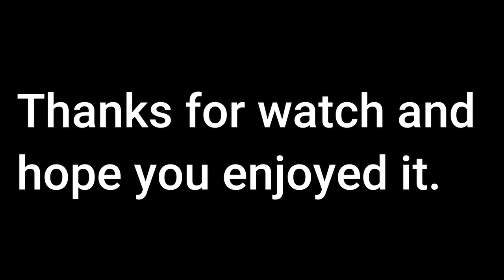ARCTIC BLAST IS HERE | SIBERIAN HUSKY SNOW DAY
Hello welcome to Our Cabin In The Woods. Our story really started in 2013. We talked about being more self-relient. So we started looking for property. We found this 10 acres fully wooded oak property. Our kids have all moved on and have the own family's. We sold our log home. 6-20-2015 is when we moved into our camper on the property lived in it for 9 months while building our new 1600sq ft log home.

We have egg laying chickens, meat chickens, turkeys, Berkshire pigs, and goats.
We also have five real nice gardens.

You will see more building, gardening, animals stuff and canning. Have any question or comments please ask.

O ya can't forget the stars of the channel WILLOW our Siberian Husky and our new addition Koda  Great Pyrenees mix Husky . They love going for rides and they talk a lot. Thanks to everyone.

We use these items all the time on our property.

Yardmate Roto-Tiller

Log splitter

Saker 4" electric chain saw

Poulan 16" chain saw

MOISTURE METER MT-1902

TROY-BILT GENERATER 5500 WATTS, 8250 STARTING WATTS.

We use a 18' TRAILER

KUBOTA TRACTOR L2350 WITH LOADER